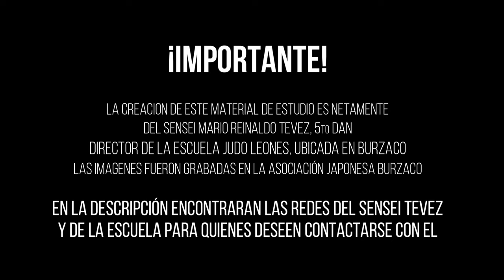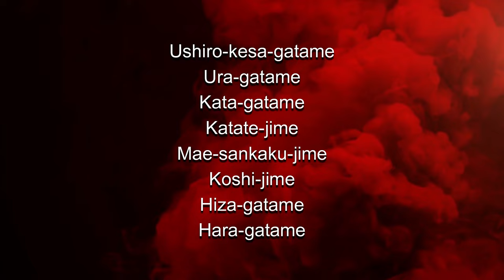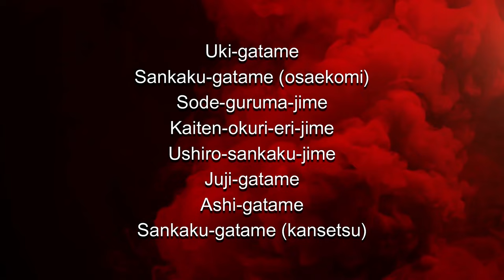Gokyo katame no waza: Estudio de tecnicas en el suelo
Así como el Gokyo no Waza es la forma de estudio de las técnicas judo de pie, para el progresivo aprendizaje a lo largo de las graduaciones Kyu, el Gokyo Katame no Waza es la forma de estudio de las técnicas de judo en el suelo.

La creación de este material es 100% del sensei Mario Reinaldo Tevez, 5to DAN, director de la escuela Judo Leones, ubicados en la Asociación Japonesa Burzaco, donde fueron grabados los videos.